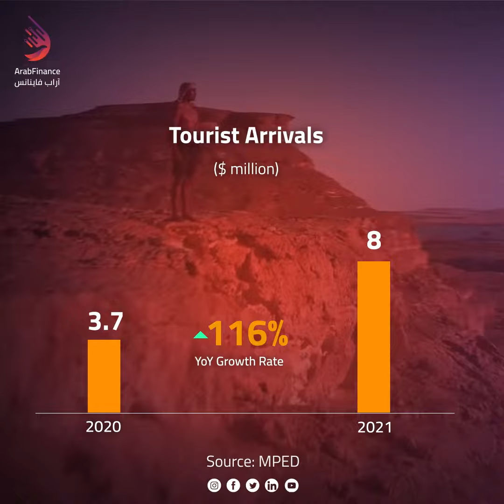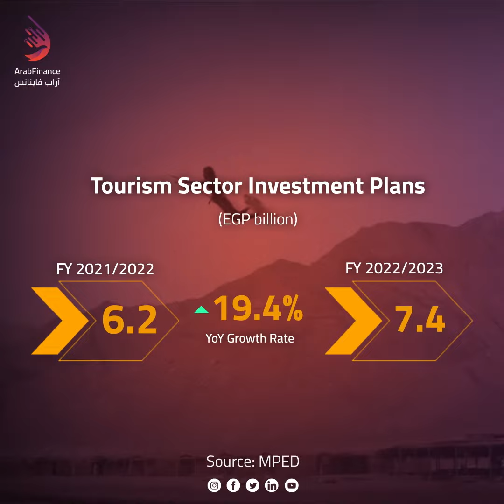Egypt’s Tourism Sector Thrives in 2021